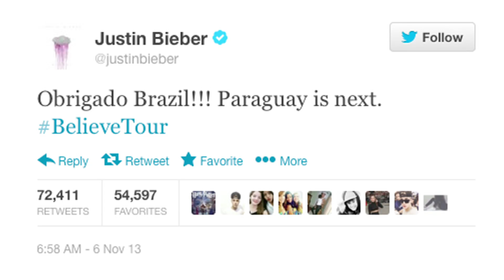Justin Bieber Sleeps with Girl in Brazil | What's Trending Now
Rumors had it that Justin Bieber ran out of a Brazil brothel with prostitutes and then slept with one. Proof.